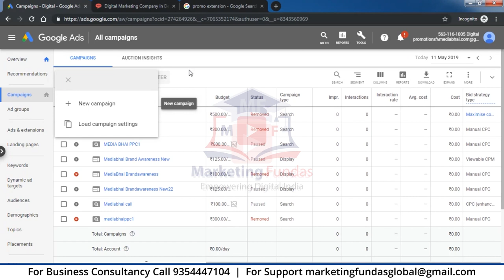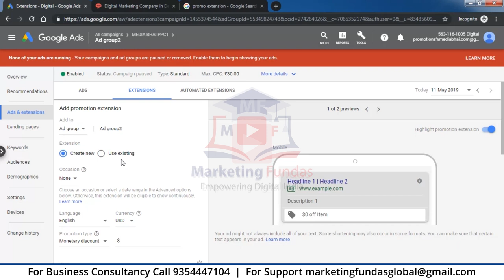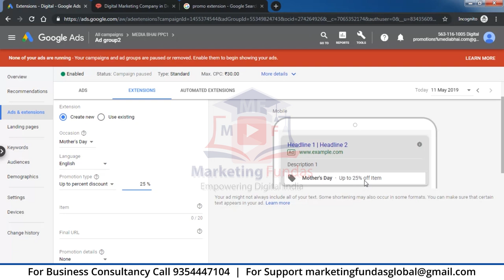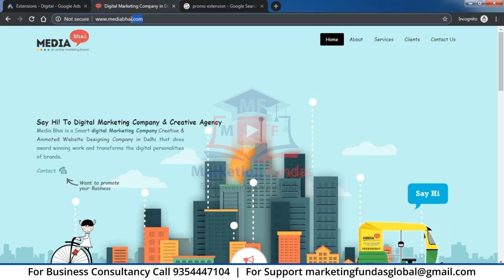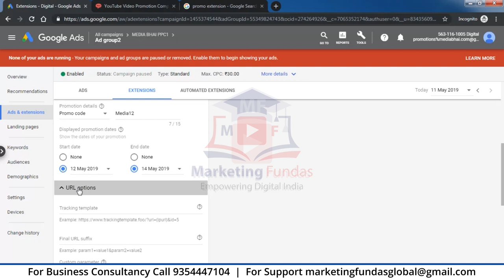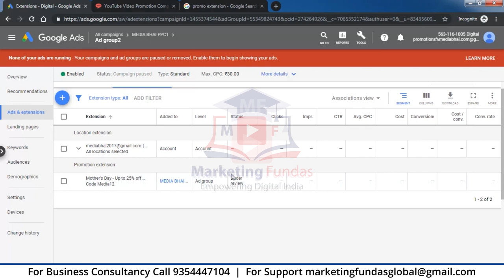Promotion Extensions Google Ads | Highlight Promotion and Offers on Google Ads | Google Ads Course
What is Promotion Extensions Google Ads 2020. Highlight Promotion and Offers on Google Ads. Google Ads Course in Hindi. Google Ads Tutorial 2020 in hindi.